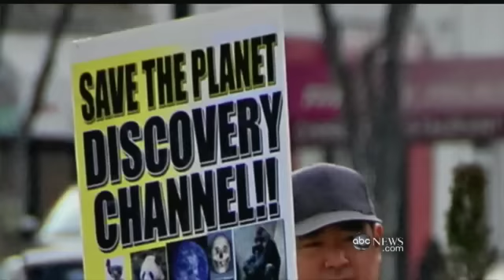Death at Discovery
A deadly standoff outside the headquarters of the Discovery Channel.